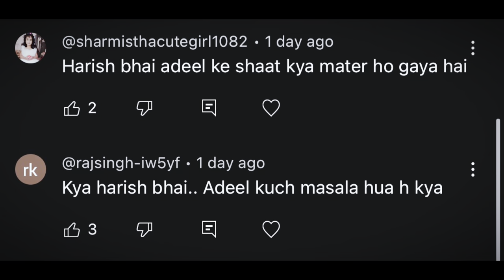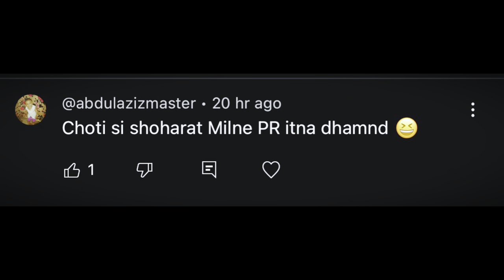Why I played match against ADEEL VLOGS | Have I LEFT TEAM?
Why I played against my Team Adeel Vlogs?
what's the main reason behind it.
I got several messages on this issue so I decided to make a video on it.
No hate for any player of ADEEL VLOGS

Adeel Vlogs
Daily Vlogs
Cricket Vlogs
cricket
Tapeball Vlogs
Tennis ball
Tennis ball Cricket
indoor
indoor tournament